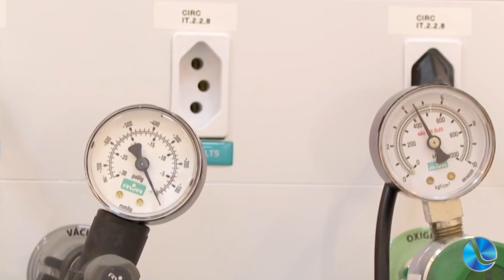Rio Grande do Sul destina R$ 30 milhões para hospitais de pequeno porte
O governador Eduardo Leite e a secretária da Saúde, Arita Bergmann, assinaram, na manhã da última quarta-feira (16/8), a portaria 750/2023 da Secretaria da Saúde (SES), que destina R$ 30 milhões para hospitais de pequeno porte (HPPs).